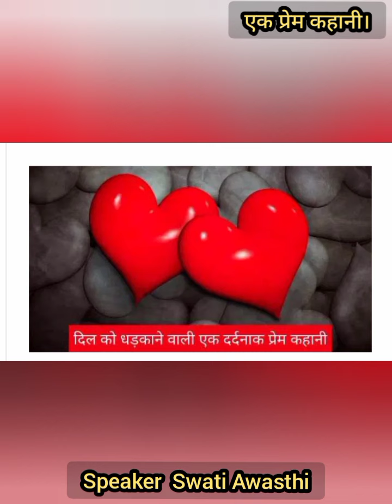एक दर्दनाक प्रेम कहानी।hindikahani#।lovestory hindikahani sadstory hindirangmanch@SwatiAwasthi